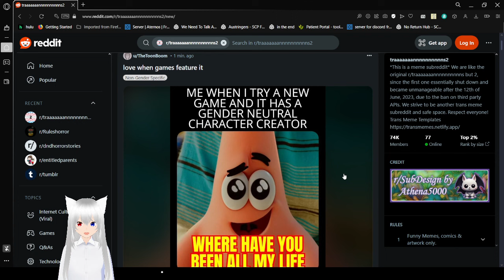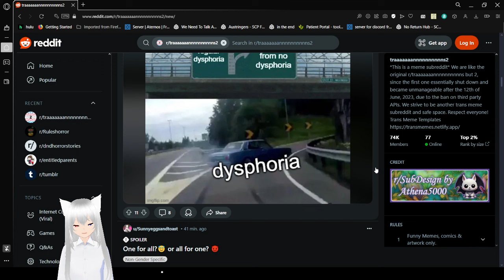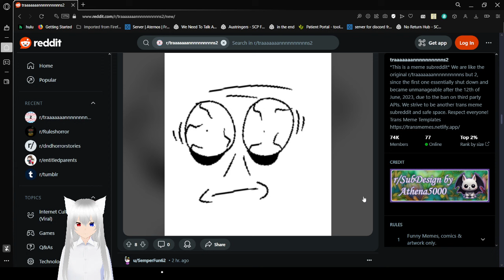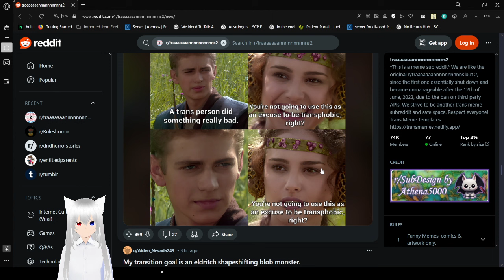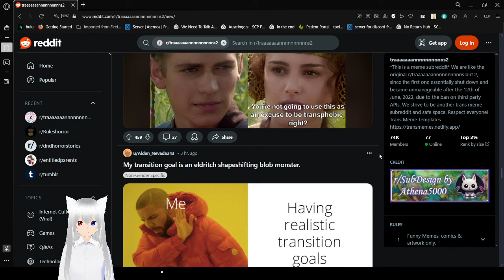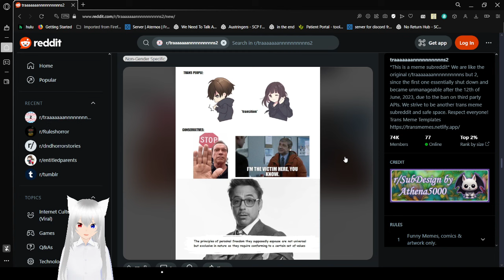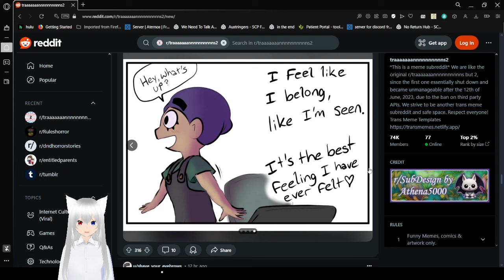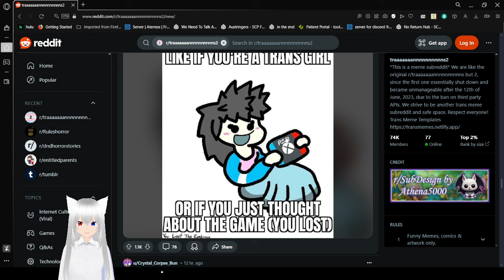Haku enjoys some trans memes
just gotta keep up with it right?